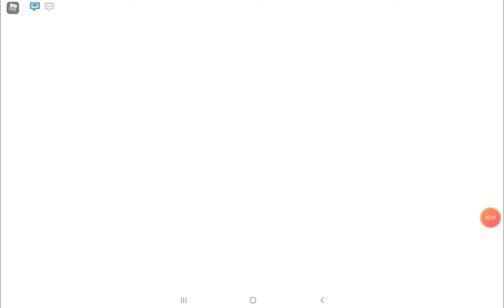Trying to get my dream pets ! Part 1 read description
This is a roblox trading video trying to get my dream pets and I am doing a giveaway on small gifts I will choose five random people if you want to enter all ya gotta do is comment your dream pet and your user!